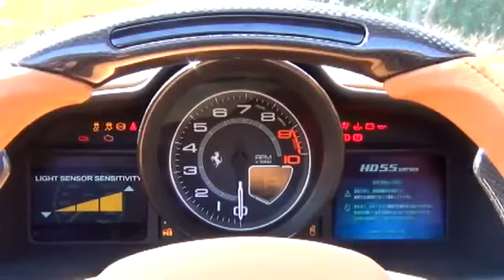試乗：フェラーリ 458スパイダー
もはやクーペいらず!? ハードルーフの458スパイダー

【30時間以上】ネットビジネスで成功する無料プレゼント配布中⇒

自動車保険を見直しませんか？ フェラーリ458スパイダーの技術解説動画、全部で７本あります。 INDEX 1.ポジションとメインコンテンツ 2.ルーフ 3.シャシー ☆4.

Night race on the palm Dubai.

2010年に最も注目を浴びたスーパーカーの1台が、このフェラーリ458イタリアだ。フェラーリの新型車はいつの時代も注目を浴びるものだが、今回はその完成度の高さというか、パフォーマンスの. もはやクーペいらず!

フェルナンド・アロンソが、フェラーリ 458スパイダーをテストドライブした。フェラーリ 458スパイダーは、9月13日（火）にIAAフランクフルト国際モーターショーで披露されるモデル。458スパイダーの試乗は、F1イタリアGP ...

自動車保険を見直しませんか？ フェラーリ458スパイダーの技術解説動画、全部で７本あります。 INDEX 1.ポジションとメインコンテンツ 2.ルーフ 3.シャシー 4.エンジン＆ ...

Ferrari 458 Italia Ferrari 458 Italia.

プライベート走行 in 富士スピードウェイ.

2013年5月5日筑波サーキットで開催されたコカ・コーラ オールドナウ・カーフェスティバルで撮影してきました。フェラーリクラブジャパンによるデモランの様子です。

毛ガニのフェラーリ599XX(白)VS 桑田の黒599XXのチキチキです。

2010年に最も注目を浴びたスーパーカーの1台が、このフェラーリ458イタリアだ。フェラーリの新型車はいつの時代も注目を浴びるものだが、 ...

パークコート六本木ヒルトップ2ldk 70m2の室内動画です。 赤坂の賃貸マンション専門 Tomo Real Estate→全物件動画有り、寸法有り、赤坂専門だから情報が新鮮、豊富です。 赤坂で ...

フェラーリ458スパイダー　試乗＆撮影会！！！